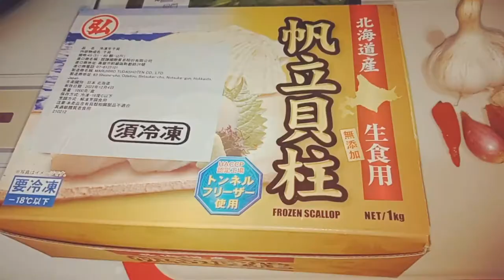Taiwan 3 Cup Scallop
Hello!! Welcome here in my channel.

This is the Taiwanese style of cooking scallop. The name refers to the sauce, rice wine,  soy sauce and sesame oil. The most important ingredient of cooking 3 Cup is the basil leaves.